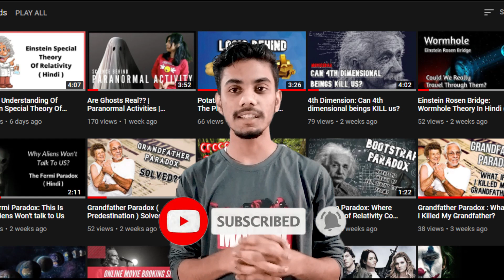Year 2038 Problem | End Of Unix Time | Solutions ?? ( Hindi )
Hey There! Welcome Back To Another Episode Of MoviesBar And Here In this video, I am Going To Talk About The Year 2038 Problem. In 19 Jan 2038, Our 32 bit Unix Time will start showing 00:00:00 UTC and because of this all over banking systems, Movies booking system, computer systems, databases, cars, etc will stop working.

So, Watch This Complete Video To Know More About the Technical Issue / Bug That Is Going to arrive in 2038.

Edited In - Premier Pro + Filmora
Audio - Audacity

Follow ME -
Manvendra Singh

Incoming Search Tags -
year 2038 problem in Hindi
2038 date problem
year 2038 problem
unix 32 bit time 2038
unix year 2038 problem
2038 y2k
unix 32 bit time overflows on january 19 2038
y2k38 bug
year 2038 bug